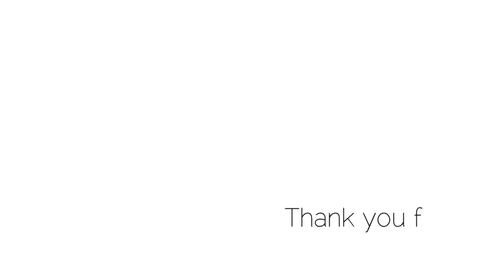Content Creators You Ought To Check Out and Why| The Terri Winfred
Hi Friends, given the nature of things and where we are, I thought perhaps expanding our content consumption, and not just any kind of content but one that is beneficial to us and for those around  us, I thought  this a brilliant idea. I hope it proves indeed beneficial and you learn a thing or two from them. I love you, but most importantly, God loves you.

*CHRISTIAN CONTENT*

*FITNESS*

Girl And  Word

P.O.BOX 78393- NAIROBI